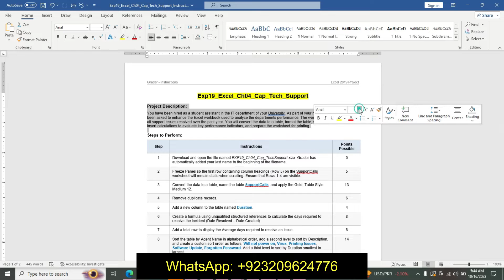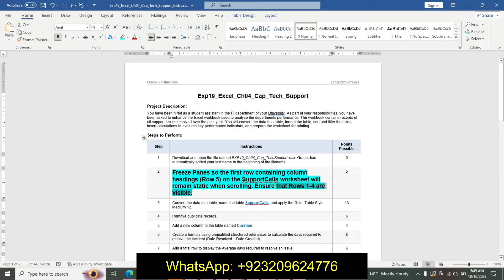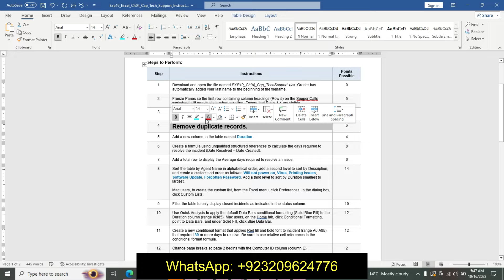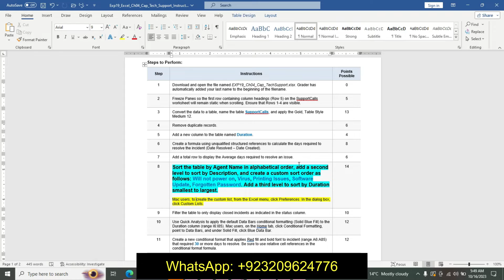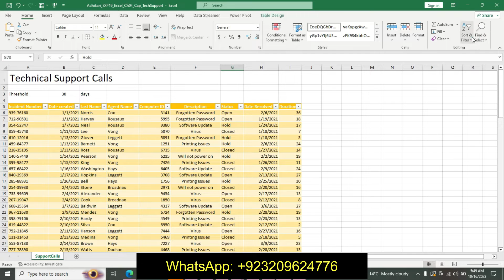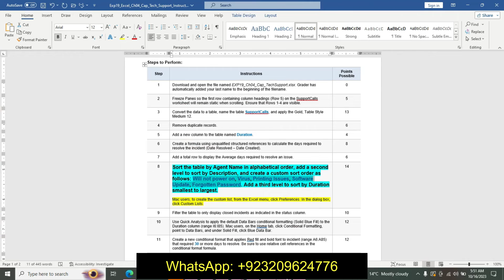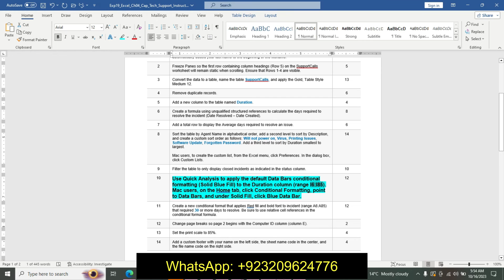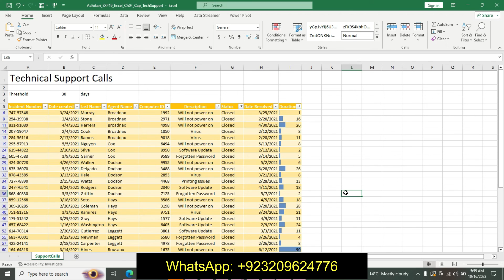EXP19_Excel_Ch04_Cap_TechSupport | 100 % Grades | MyLab Solutions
Exp19_Excel_Ch04_Cap_Tech_Support

Project Description:
You have been hired as a student assistant in the IT department of your University. As part of your responsibilities, you have been asked to enhance the Excel workbook used to analyze the departments performance. The workbook contains records of all support issues resolved over the past year. You will convert the data to a table, format the table, sort and filter the table, insert calculations to evaluate key performance indicators, and prepare the worksheet for printing

1 Download and open the file named EXP19_Ch04_Cap_TechSupport.xlsx. Grader has automatically added your last name to the beginning of the filename.
2 Freeze Panes so the first row containing column headings (Row 5) on the SupportCalls worksheet will remain static when scrolling. Ensure that Rows 1-4 are visible.
3 Convert the data to a table, name the table SupportCalls, and apply the Gold, Table Style Medium 12.
4 Remove duplicate records.
5 Add a new column to the table named Duration.
6 Create a formula using unqualified structured references to calculate the days required to resolve the incident (Date Resolved – Date Created).
7 Add a total row to display the Average days required to resolve an issue.
8 Sort the table by Agent Name in alphabetical order, add a second level to sort by Description, and create a custom sort order as follows: Will not power on, Virus, Printing Issues, Software Update, Forgotten Password. Add a third level to sort by Duration smallest to largest.

Mac users, to create the custom list, from the Excel menu, click Preferences. In the dialog box, click Custom Lists.
9 Filter the table to only display closed incidents as indicated in the status column.
10 Use Quick Analysis to apply the default Data Bars conditional formatting (Solid Blue Fill) to the Duration column (range I6:I85). Mac users, on the Home tab, click Conditional Formatting, point to Data Bars, and under Solid Fill, click Blue Data Bar.
11 Create a new conditional format that applies Red fill and bold font to incident (range A6:A85) that required 30 or more days to resolve. Be sure to use relative cell references in the conditional format formula.
12 Change page breaks so page 2 begins with the Computer ID column (column E).
13 Set the print scale to 85%.
14 Add a custom footer with your name on the left side, the sheet name code in the center, and the file name code on the right side.
15 Save and close the workbook. Submit the workbook as directed.